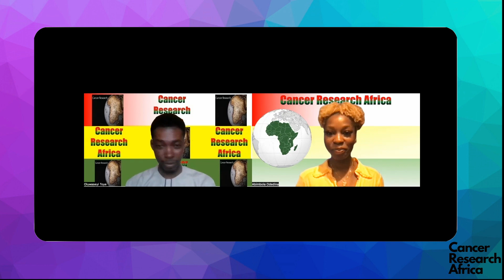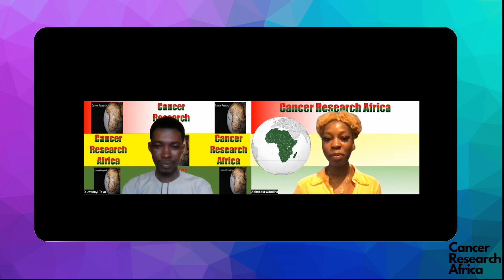NextGen Ep.3 Oluwaseyi Toye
Welcome to NextGen, where we highlight the cancer research of African postdoctoral fellows, gradate students and clinical residents.

Our mission at Cancer Research Africa is elevating cancer research by African scientists to eliminate cancer disparities in Africa.